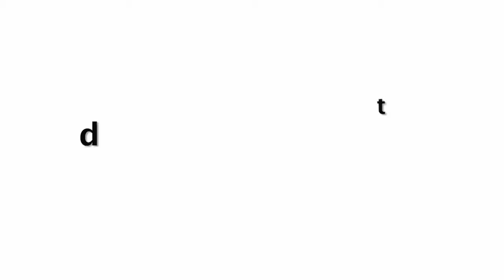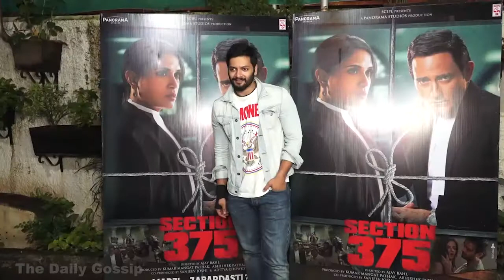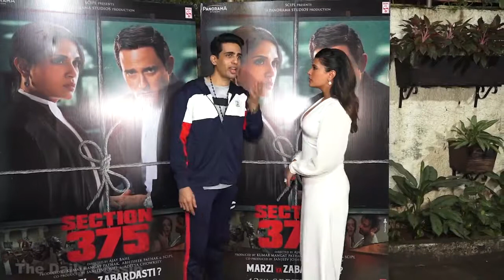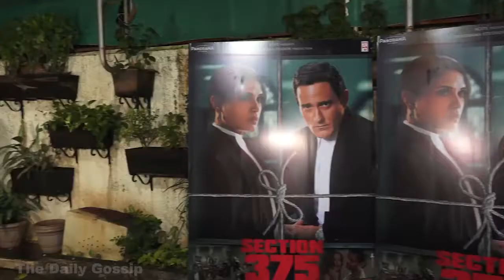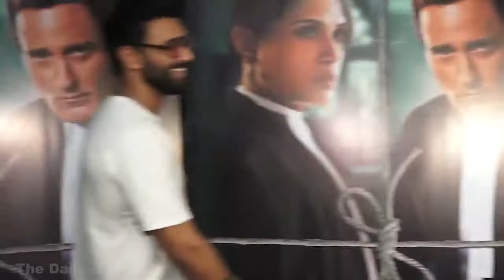Richa Chadda Wears Jumpsuit With Bf Ali Fazal | Section 375 Movie